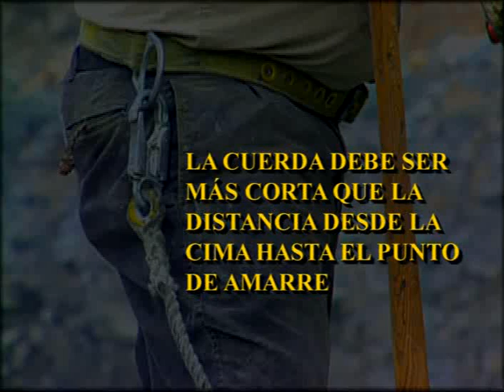Nada del Otro Mundo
DVD527-S - 2002

Este video resalta la historia exitosa de un taladrador de piedra que, mientras trabajaba encima de un highwall, sobrevivió una caída y no se lesionó porque él llevaba el equipo de protección contra caídas. El video contiene entrevistas, incluso el relato personal del accidente. También señala nuestras mejores prácticas con respecto a los peligros de trabajar encima de highwalls y el uso apropiado del equipo personal de protección contra caídas.